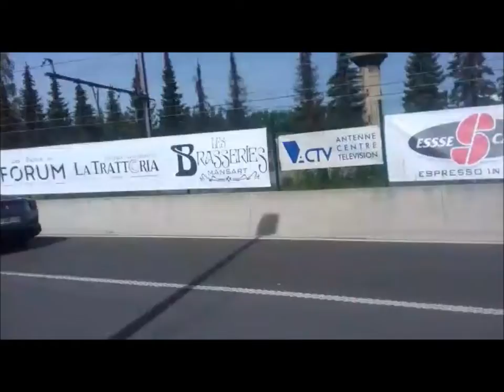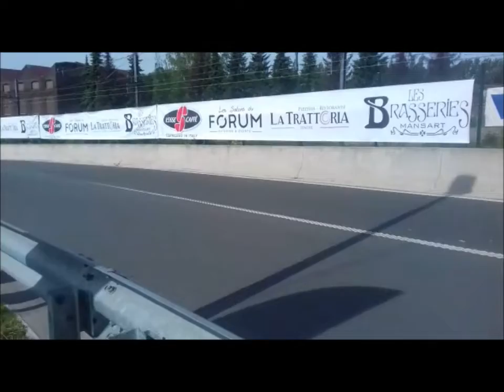MISTER BOSS H et les FERRARI en veux tu en voila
Description de beaux bolides a regarde et ecouter que du regal